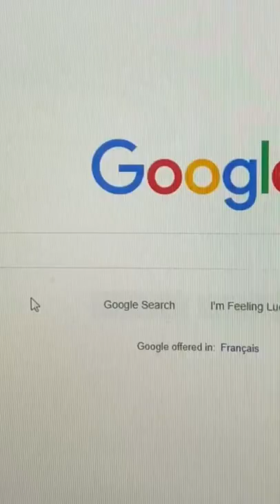How to make a Blue Waffle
Finally the mystery of the blue waffle is solved!